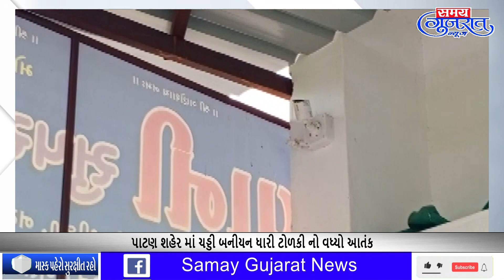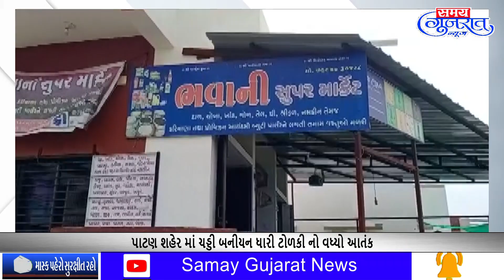પાટણ શહેર માં ચડ્ડી બનીયન ધારી ટોળકી નો વધ્યો આતંક II Samay Gujarat News